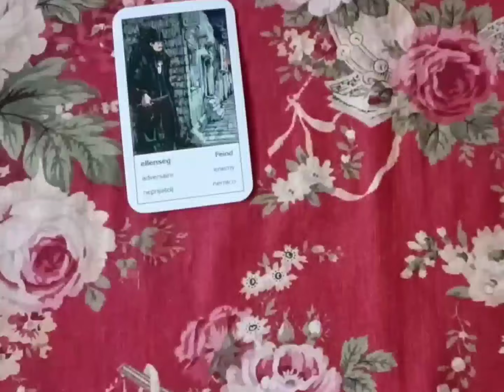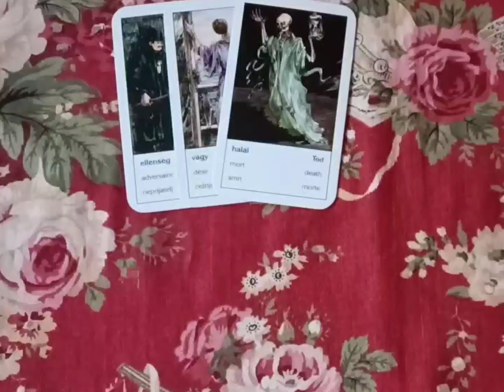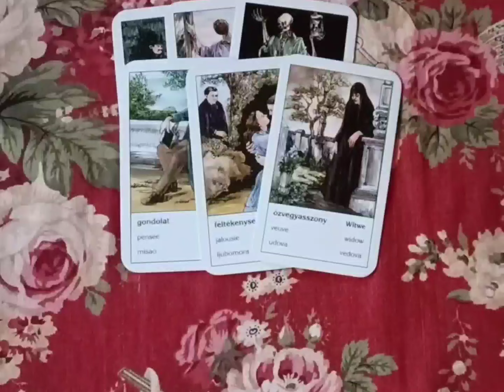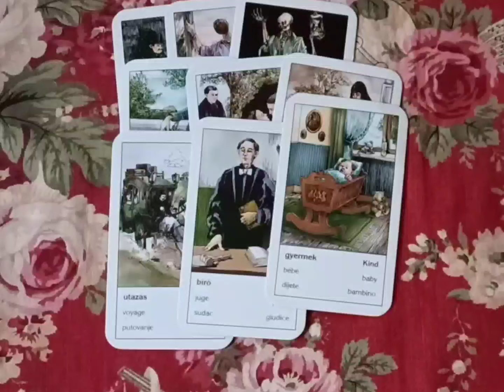🌹❤️🌹❤️ Napi Cigánykártya üzenet ❤️🌹❤️🌹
❤️☀️🌺🎴 Mire érdemes ma figyelni, milyen energiákra lehet számítani ma általánosságban, a szerelemben és a munkában? 🎴🌺☀️❤️

Ez egy általános napi elemzés. Ha személyre szabott egyéni tanácsot szeretnél, arra is van lehetőség.
Itt tudod megnézni, kiválasztani és kifizetni az egyéni elemzést.

Kb másfél órás időtartamú

Acces Bars kezelés

Az Acces Bars kezelés során a fejen, 32 pontot meghatározott sorrendben finoman érintünk.
Ezek a pontok -bárok- különböző területekhez tartoznak – például kapcsolatok, pénz, kreativitás, szex, gyógyítás, béke, és még sok más. Ezen pontok érintése olyan energiaáramlást indít el, amik tudják oldani az azon a területen benned jelenlévő blokkokat, fix nézőpontokat, amik most meghatározzák az életedet. Mindezt lazító energetizáló és igen kellemes módon. Amit várhatunk tőle
– Relaxál, oldja a stresszt
– Kapcsolati blokkok oldódása
– Munka, anyagi helyzettel kapcsolatos elakadások oldódása
– Egészség megőrzése
– Immunrendszer erősödése
– Elengedés

Acces Consciousness testkezelések

Lelki és testi blokkok esetén tudnak hatékonyan segíteni ezek a kezelések.
Több mint 50 féle testkezelésből választhatjuk ki a Neked leginkább megfelelőt.
Amit adhat tobbek között:
- Nyugalom, stressz oldódása
- Előrelépés megakadt helyzetekben
- Általános közérzet javulása
- Elengedes
- Kapcsolati problémák oldódása

Theta Healing konzultáció

A Théta Healing egy nagyon kíméletes és hatékony módja  ha úgy érzed elakadás, valamilyen blokk, negatív érzelem visszatart bármelyik életterületeden. Fel tudjuk oldani nemcsak a negatív érzelmet hitrendszert blokkot, hanem a gyökér okát is meg tudjuk keresni, mikor és hol keletkezett, így az teljesen át tud alakulni, fel tud oldódni. Ezek a blokkok származhatnak előző életből, magzatkori, születéssel kapcsolatos, gyermekkori, kapcsolati traumákból, lelki sérülésekből, amelyek tudattalanul akadályozhatnak a boldog élet megteremtésében.
Minden életterületen hatékony eredményeket lehet vele elérni.
A teljesség igénye nélkül, párkapcsolati blokkok, munka, anyagiak, emberi kapcsolatok területén.

Regressziós utazás előző eletbe

Várom sok szeretettel a jelentkezésed!

A videó alatti KÖSZÖNET gombbal, vagy
 itt megteheted: